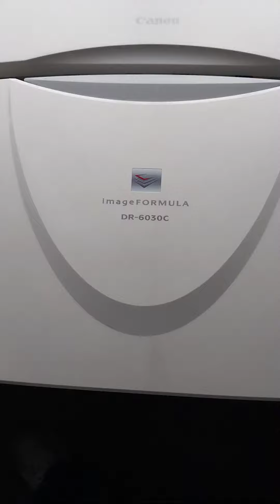Canon scaner Image Formula DR-6030 C. cambio de fuente y mainboard